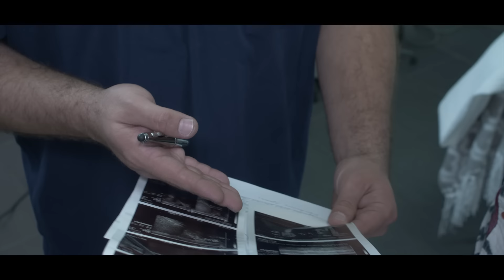Brayan Salcedo - Mañana (Video Oficial)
Brayan Salcedo presenta el video oficial del tema "Mañana" ¡Disfrútalo!